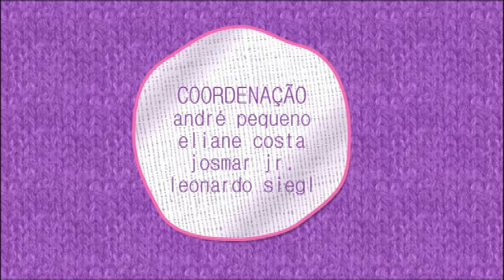Ex-tricô: Fabrício Carpinejar encanta Lele em papo "poético" sobre o cotidiano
O poeta e escritor conversa com Lele sobre relacionamentos, filhos, sexo, amor e assuntos do dia a dia. Fabrício, que se diz um viciado em livros, conta os autores que lê explica o tipo de mulher que o atrai.